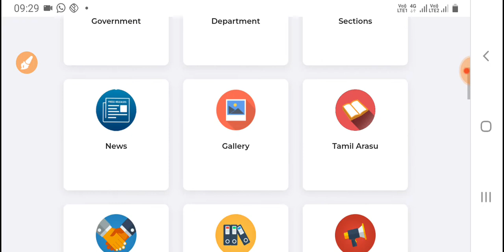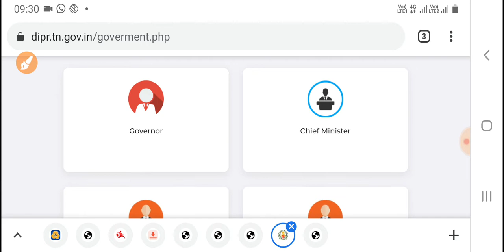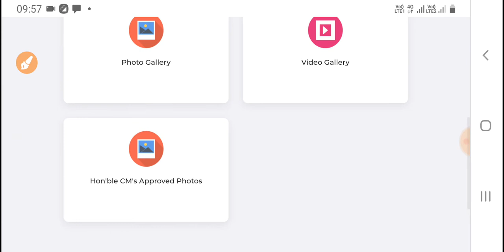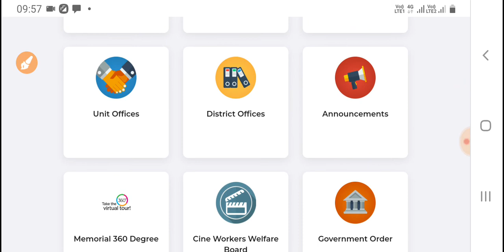TAMILNADU INFORMATION PUBLIC RELATION DEPARTMENT| தமிழக அரசின் மக்கள் தொடர்பு துறை இணையதளம்|ENTERVEL